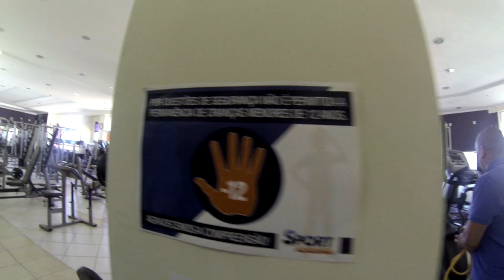Timão em Extrema - 01 - Goleiros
O Corinthians faz sua intertemporada em Extrema, se preparando para a sequência do ano. No primeiro episódio da série "Timão em Extrema", o rigoroso treinamento físico dos goleiros Cássio, Walter, Danilo Fernandes, Júlio César e Matheus Vidotto.